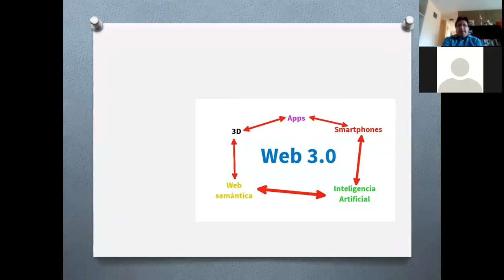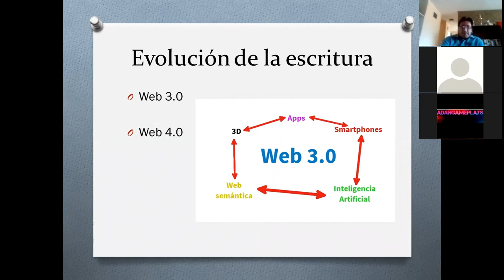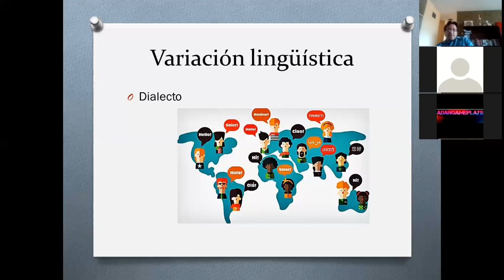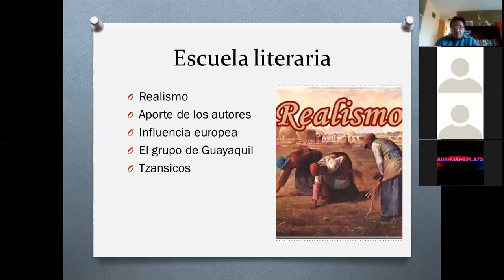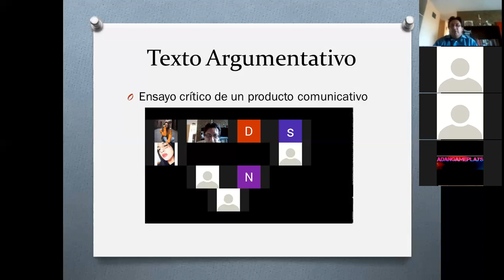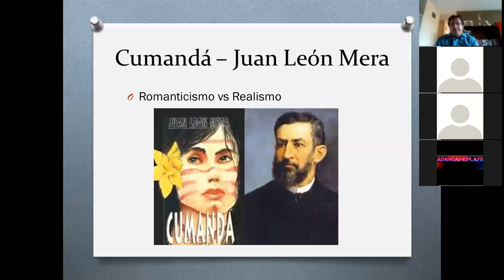Repaso de la unidad tercero de bachillerato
segunda unidad